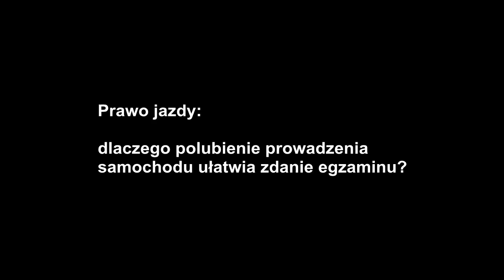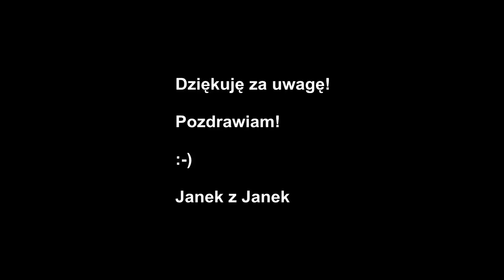Prawo jazdy: dlaczego polubienie prowadzenia samochodu ułatwia zdanie egzaminu?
Witam wszystkich! Dzisiaj temat związany z polubieniem, lub - jak kto woli - z pokochaniem prowadzenia samochodu. Moim subiektywnym zdaniem rzecz kluczowa, aby taki egzamin zakończył się wynikiem pozytywnym za pierwszym razem.

Prośba, duża prośba :-) naprawdę! :-) Jeśli macie jakieś patenty na polubienie jazdy samochodem, pokochanie ryku silnika (no, chyba że to elektryk, to pokochanie częstych doładowań) to proszę, dajcie znać w komentarzach. Z mojego doświadczenia wynika, że ludzie wciąż wyważają drzwi jakie dawno zostały przez innych otwarte. Być może Wasz komentarz pomoże innym pokonać lęki, ograniczenia, zdać egzamin, chociaż... zdanie egzaminu wcale nie jest najważniejsze - tak na marginesie tylko o tym wspominam.

W tym miejscu "dziękuję" ekipie YouTube za zbanowanie tego filmu (ograniczanie zarabiania na reklamach) w momencie edycji opisu tego filmu. To jest powód, dla którego na Waszych komputerach, drodzy Widzowie, mogła się pojawić podwójna zajawka o tym samym materiale. Przepraszam Was za utrudnienia...

Ważna wiadomość dla robotów YouTube: tak, ten film jest odpowiedni dla wszystkich reklamodawców. :-)

Materiał stworzyłem specjalnie dla Was i jest on dostępny za darmo. Z góry wielkie dzięki! Janek z Janek